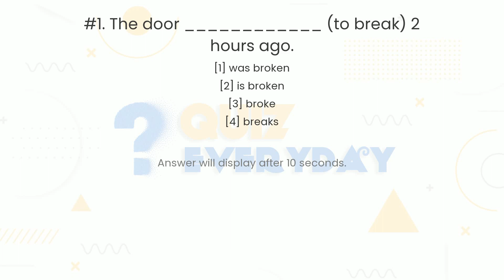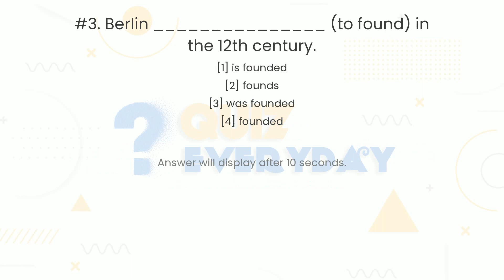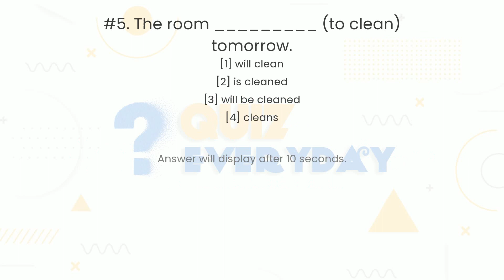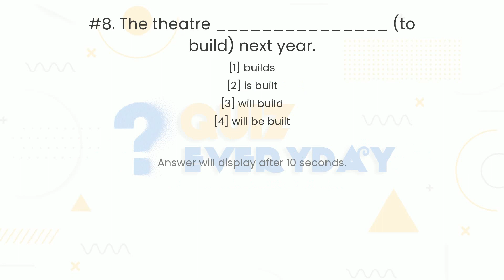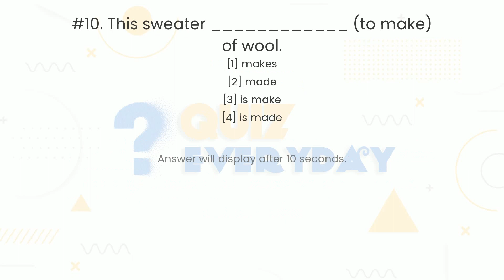ENGLISH GRAMMAR Passive Voice Quiz. Challenge 10/10! English Quiz Every day